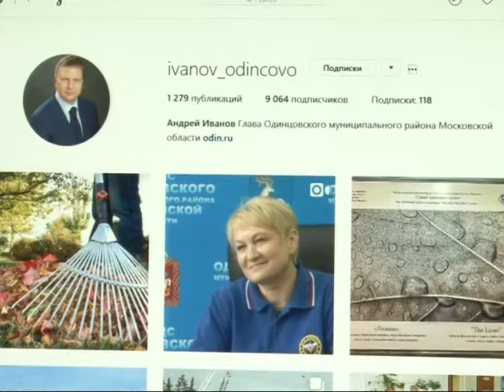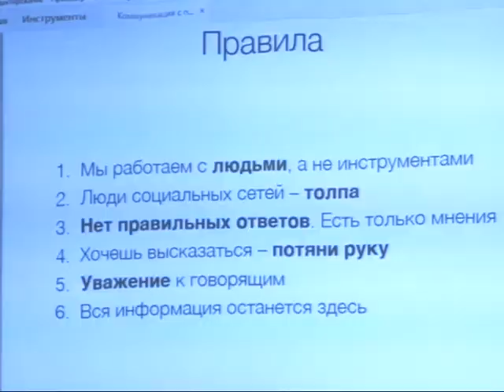Учебный семинар в администрации Одинцовского района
В  Одинцовском районе прошел первый  выездной семинар для сотрудников администраций муниципальных образований Подмосковья и руководителей региональных информагентств. Организатором выступило Управление информационной политики Московской области.